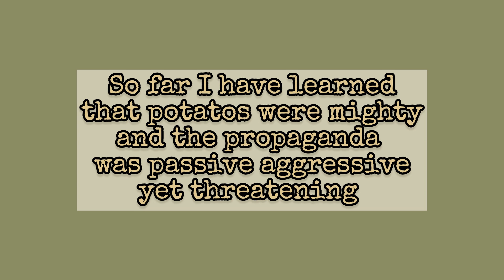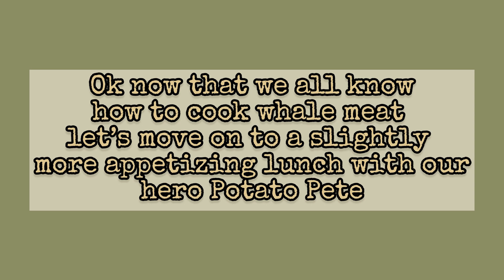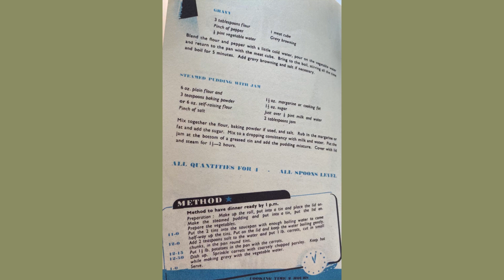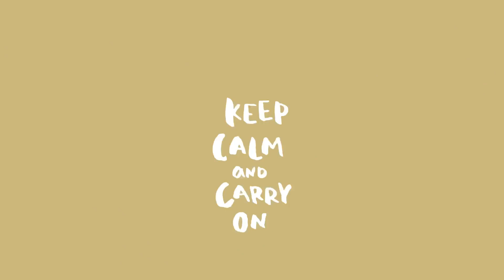Eating WW2 Rations For 3 days - Vintage Meal Plan, Budget Friendly - Day 2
This week I am spending 3 days eating World War 2 rations.
With basics like butter, eggs, milk, sugar and cheese on ration you had to be very careful and creative with how you fed yourself and your family.
So join me on this journey of eating WW2 rations.